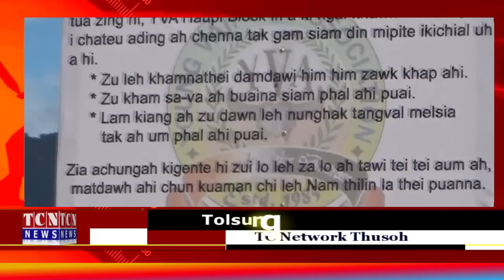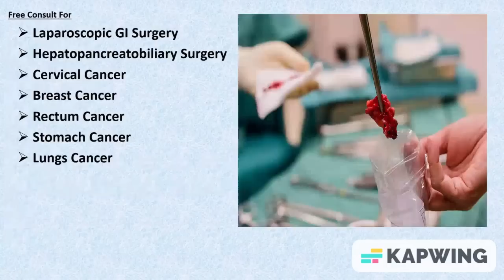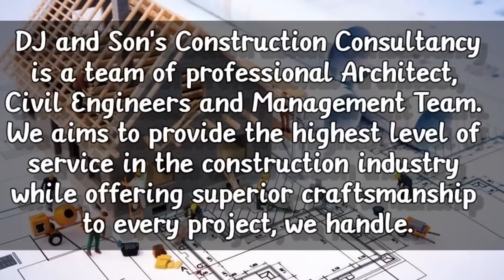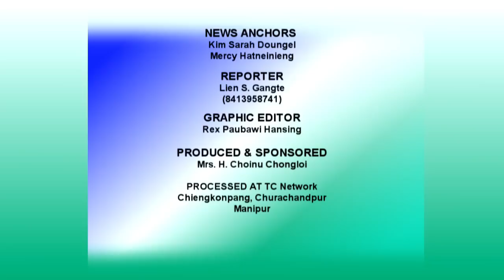04 08 2022 TC Network Thusoh